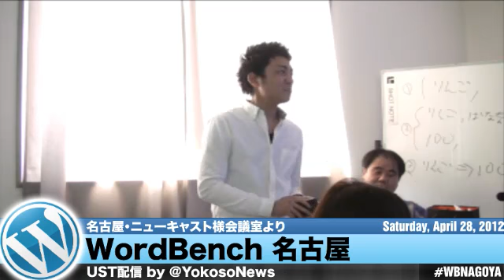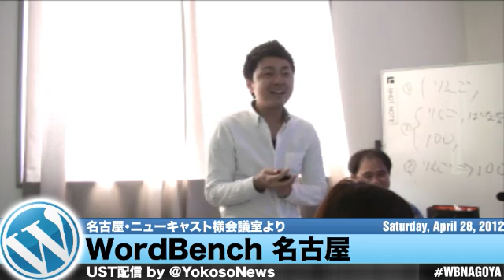2012年4月勉強会 (3 of 3) - WordBench 名古屋